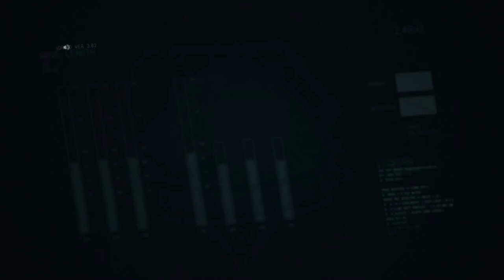Metal Gear Solid V: The Phantom Pain [47] "Total Stealth"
Stealth is a relative term.